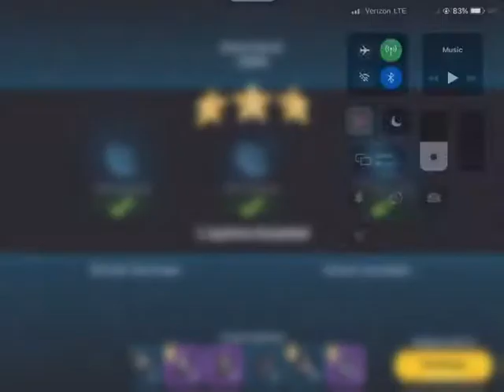(SW Imperial_Enclave vs I.H.S.) Manny vs Dodo